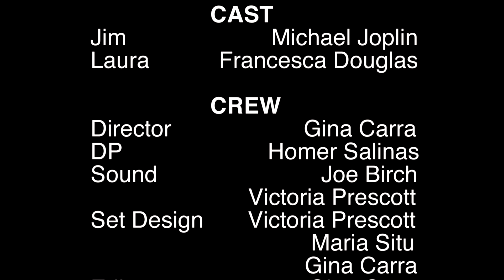Glass Menagerie Scene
Starring Michael Joplin and Francesca Douglas,
This is a scene from Tennessee William's "The Glass Menagerie" filmed for my director's workshop class at the University of Texas at Austin.